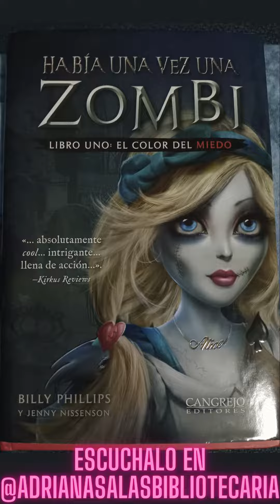Disfruta el libro Había una vez una zombi libro uno: el color del miedo